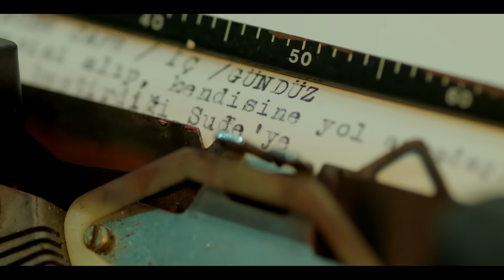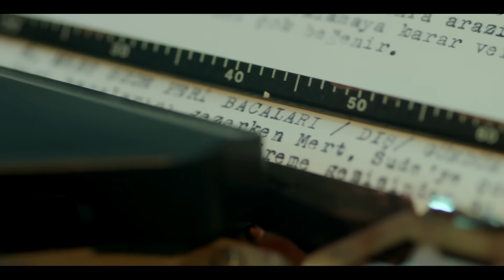Serdar Ortaç - Posta Güvercini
Serdar Ortaç'ın Emre Müzik etiketiyle yayınlanan "Cımbız" albümünde yer alan "Posta Güvercini" isimli şarkısı, video klibiyle netd müzik'te.

Düzenleme: Okay Barış
Yönetmen: Murad Küçük

"Posta Güvercini" şarkı sözleri ile

Kalp Ömrü Hayatında
Kalmadı Zan Altında
Çamurda Som Altında
Bulsa Bozulmuyor
Herkeste Soğuk Kibir
Aşklar Enkaz Kar Altında
Gözler Içi Temiz Birini
Arıyor Da Bulunmuyor
Boş Ver Soranları
Kem Gözleri Nazarları
Duvar Dibine Örülü Ağları
Laf Taşırlar
Bunların Alayı Posta Güvercini
Haseti Kibiri Çekti Enerjimi
Kim Arkamızdan Kuyu Kazar Aklımda
Haberleri Yok
Bi Kara Liste Hazırladım Alt Alta
Bilen Biri Yok
Bizde Ki Gibi Aşkı Ömrü Billah
Bulan Biri Yok